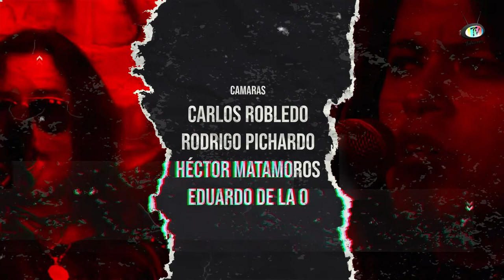Los Astronautas en la Música en Movimiento con el Rod (Titanio TV)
Hoy, en La Música en Movimiento con el Rod, tenemos para todos ustedes, una tarde llena de buenas bandas y por supuesto mucho ambiente.

                                                Los Astronautas, en la casa.

Para contacto, grabaciones musicales, maquila de Cd, presentación en el programa, distribución digital, grabaciones de videos.